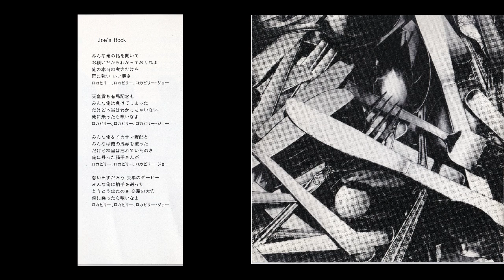07 JoesRock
元ジャックスのベーシスト谷野ひとしさんが92年に発表されたソロ・デビューアルバム『GREASY  SPOON』の7曲目です。彼の代表作であります。